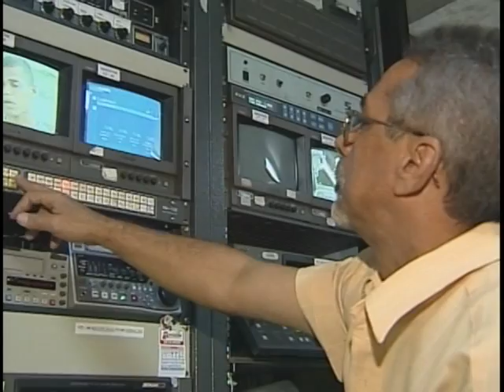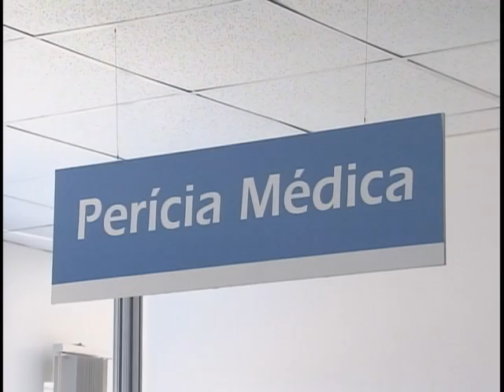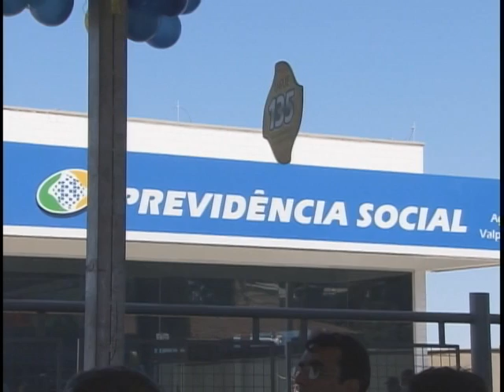Jornal NBR Notícias na íntegra - 30 de junho de 2011